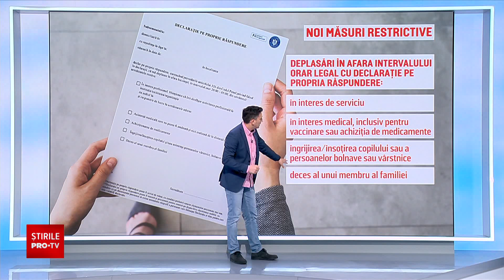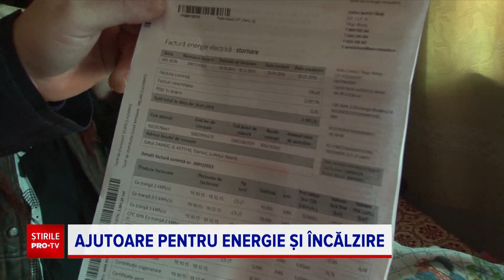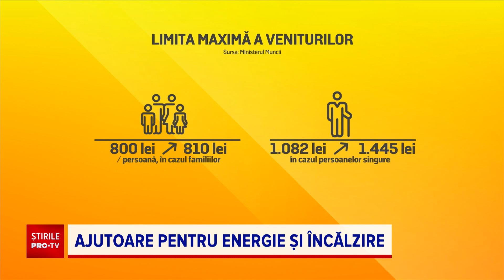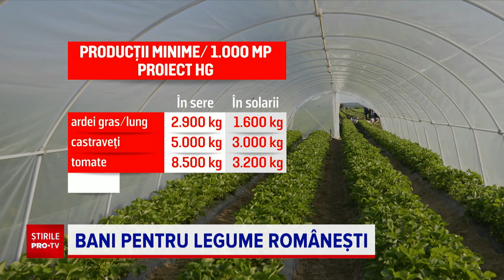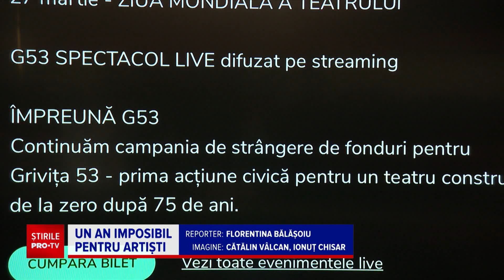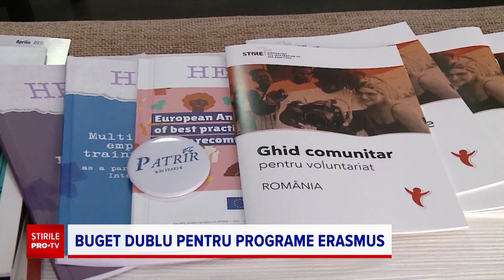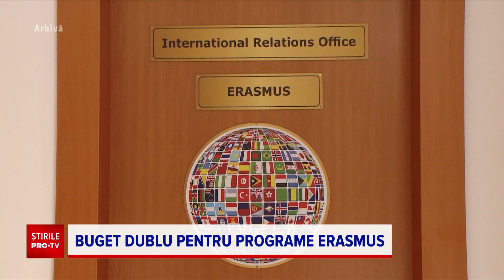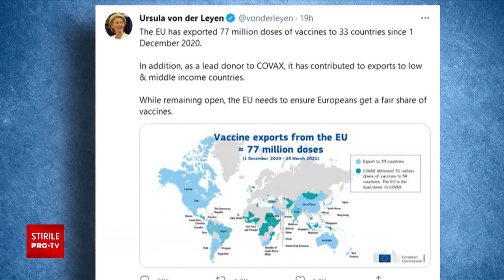Știrile PRO TV - 26 martie 2021